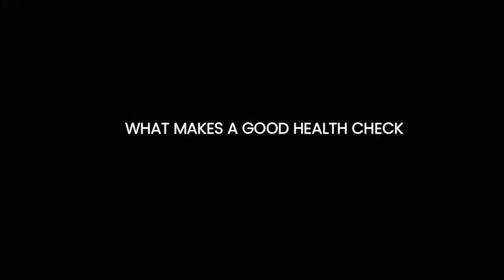What to look for in a Health Check/MOT - Doctor explains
At some point in our lives, most of us decide to take better care of our health.  This often means eating healthier food, exercising, and trying to reduce stress.  But what if you really wanted to know how your body was performing?  This is when a health Check becomes really useful.

Health Checks are there to help us understand our bodies better. They can help us diagnose illnesses, look at future risk of disease, and optimise our health.  But how do you know which one to choose?

There are hundreds of different Health Checks available costing anything from nothing to several thousand pounds.  Therefore, in this video we look at the top 5 things you should consider before embarking on your MOT